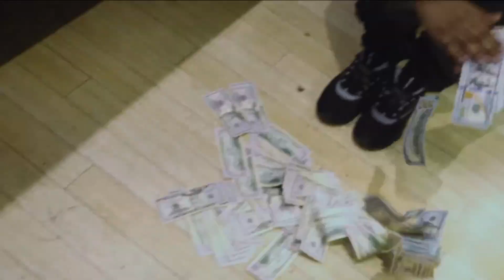EBK Jaaybo - Hotboiiz (Official Music Video)